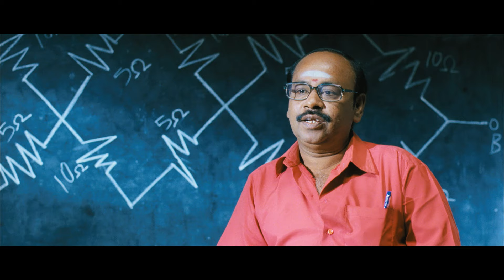Muthal Idam - Inga Vaanthey Tamil Video | D. Imman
"Music video by Haricharan;Surmukhi performing Inga Vaanthey. (C) 2011 Sony Music Entertainment India Pvt. Ltd."